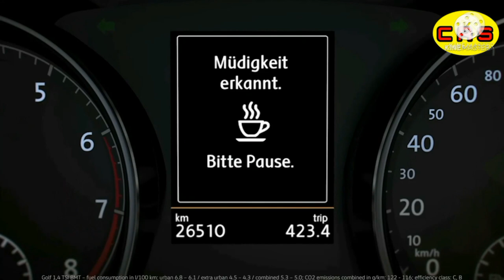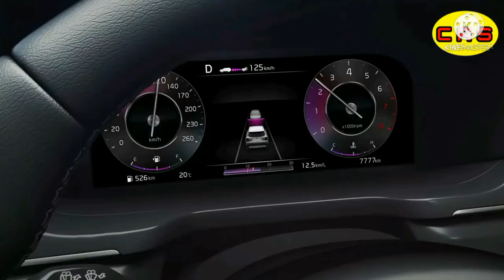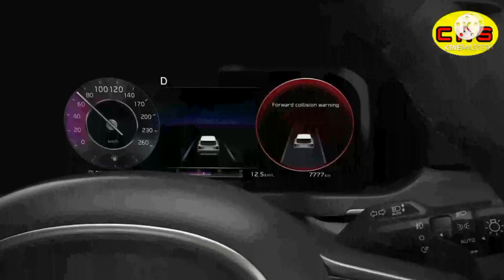लॉन्च हुआ Mahindra XUV 700 का 5th Safety Feature Teasr (Drowsy Driver Detection) XUV 700